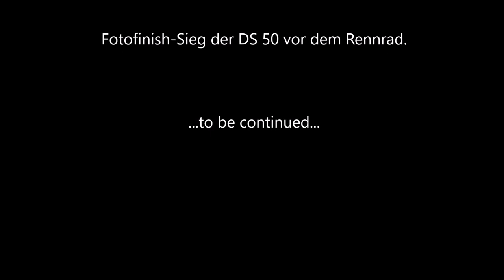Dreikampf in Zwettl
DS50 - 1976er Baujahr vs. Rennradfahrer vs. Läufer
Strecke: ca. 350m
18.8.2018